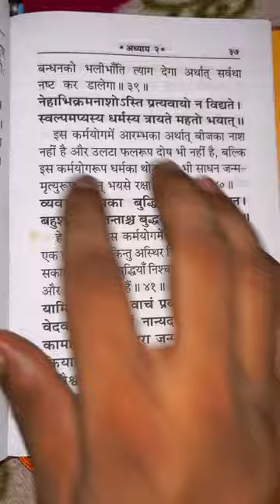(Day 29) 75 day hard challenge